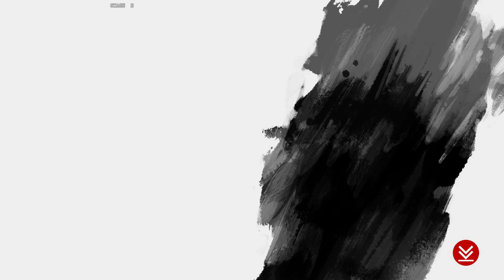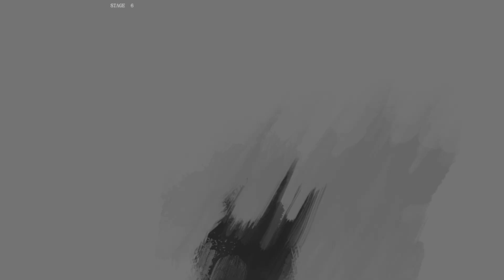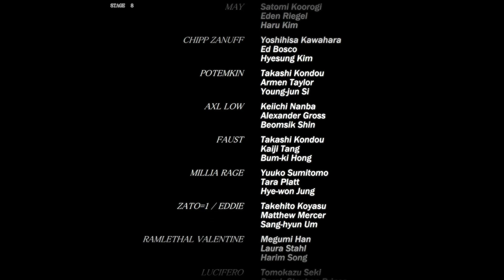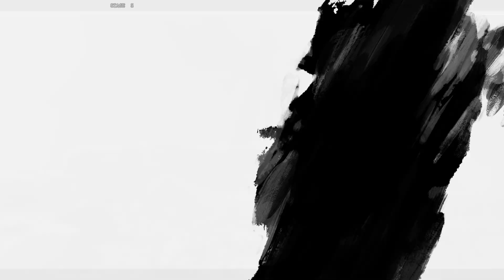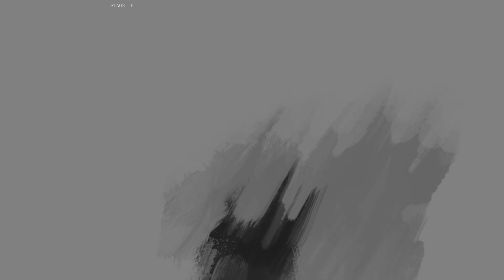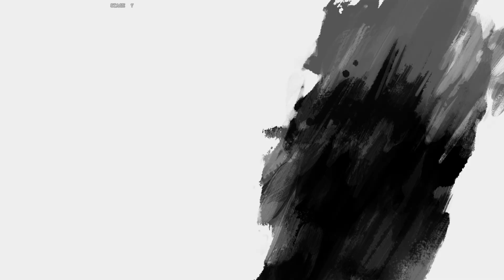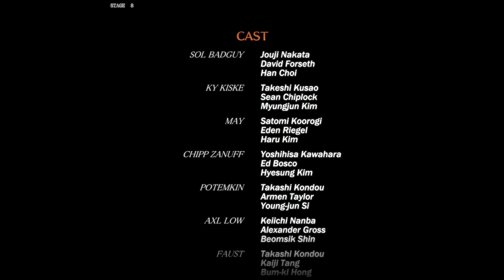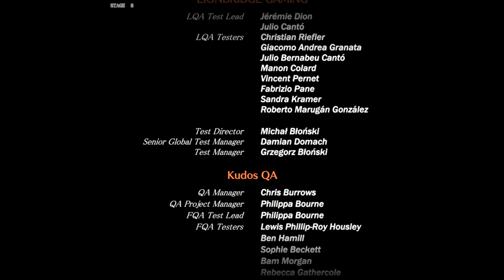GUILTY GEAR STRIVE (Dizzy) first trial 2024 11 02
Dizzy first trial

0:00 Part A
25:12 Part B
53:36 Part C